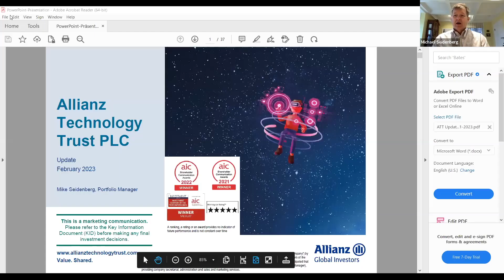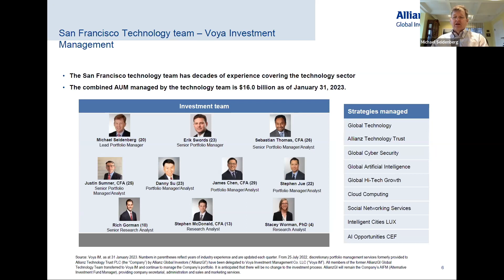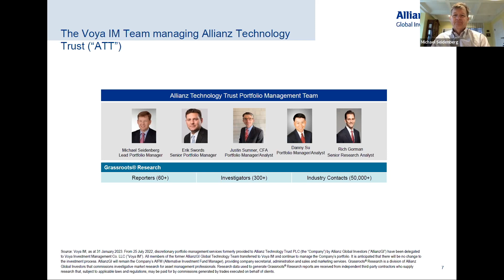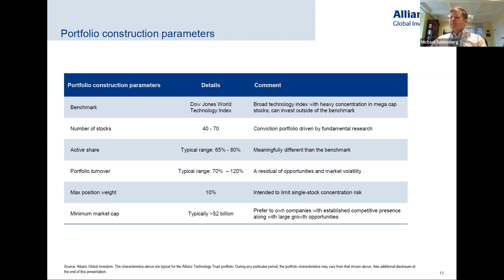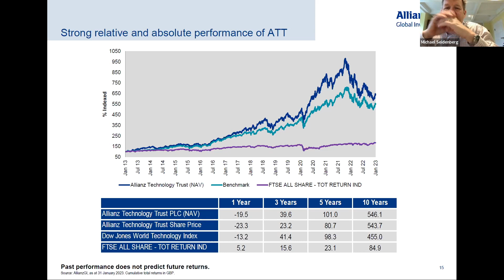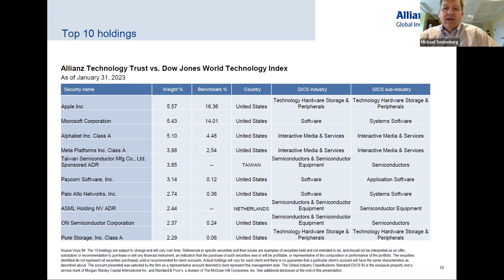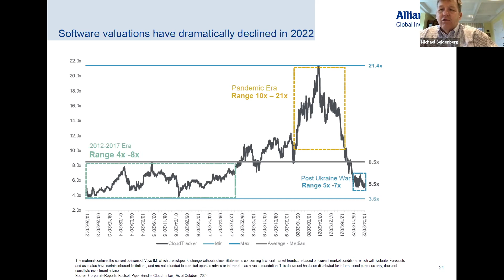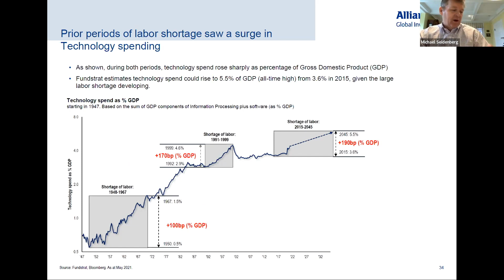Allianz Technology Trust (ATT) - 28 February 2023